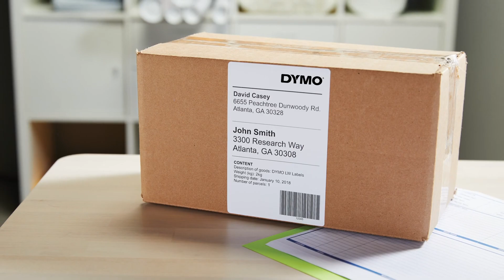DYMO LabelWriter Labels At Printzone